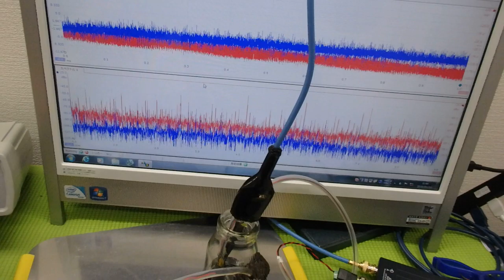メガヘルツの超音波発振制御プローブを利用した実験動画 ultrasonic-labo